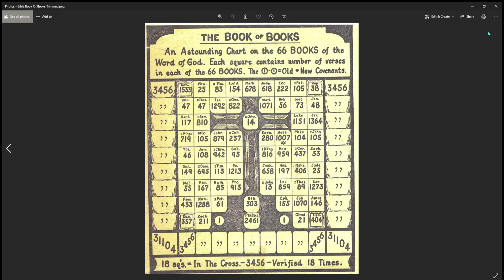AMAZING OLD CUT OUT CHART OF BIBLE VERSES WITH ASTOUNDING RESULTS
A 3 Inch by 3 Inch grid that was cut out from some book or magazine from around the turn of the century. I found it in the back of an old book from that period and I show it here to share with you all. Obviously someone in the past thought this was important and cut it out from somewhere. Enjoy !